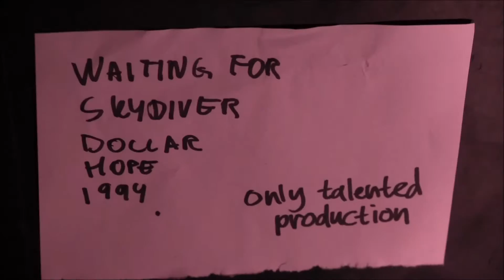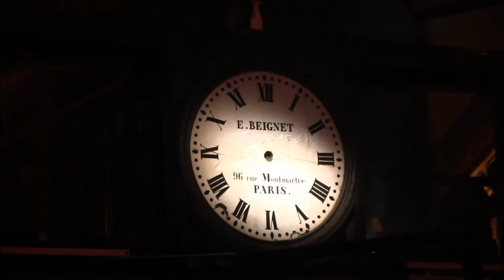MOONLIT SAILOR LIVE IN PARIS A LA FLECHE D'OR LE 19 SEPTEMBRE 2014